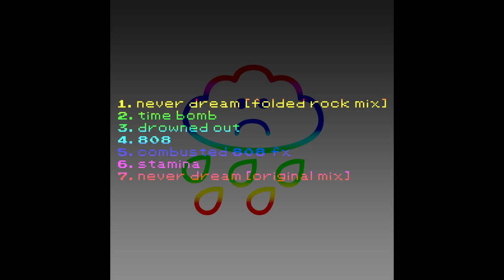[Full EP] Never Dream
the silence of my mind becomes deafening...
individual tracks will be uploaded periodically, and hopefully they can also appear on spotify some time next month!

also, happy 3 years to unfocused! this ep is a mix of some old and new songs i've made.

00:00 - Never Dream [Folded Rock Mix] dnb electronicrock [2023]
05:17 - Time Bomb dnb halftimednb [2021]
08:28 - Drowned Out hybridtrap [2023]
13:30 - 808 minimaltrap [2021]
16:14 - Combusted 808 FX basshouse housemusic [2022]
20:14 - Stamina techhouse [2023]
25:26 - Never Dream [Original Mix] dnb electronicrock [2023]